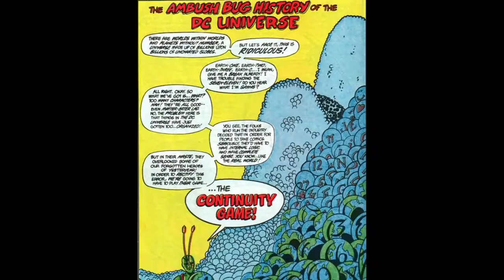Who is Ambush-Bug?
If DC had a verson of Deadpool, this character would be it! Get ready to meet the green-skinned, teleporting trash-talker, Ambush-Bug!